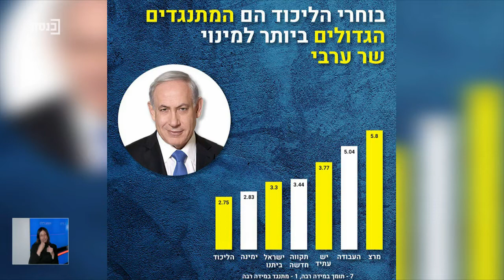הני וקרני בדרך לקלפי - 16.3.21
מרואיינים:
שי ניב, יועץ אסטרטגי, הפרשן הפוליטי לשעבר של גלובס
שיר נוסצקי (NOSATZKI), מנכ"לית "האם ראית את האופק לאחרונה"